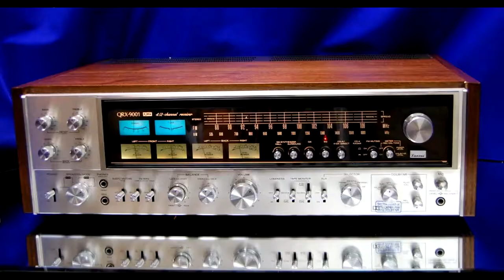Toca Disco TD5000 Polyvox Personalização Parte Final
Segue o vídeo da finalização do TD5000 Polyvox
Fui Indicado dentro do HT Forum  como Luthier de Turntables, então o show não pode parar!
Muito Obrigado ao "ANTUNES CARLOS" pela indicação

AG Informática Eletrônica
Do som vintage ao profissional
Especializada nas principais fabricantes nacionais e importadas!